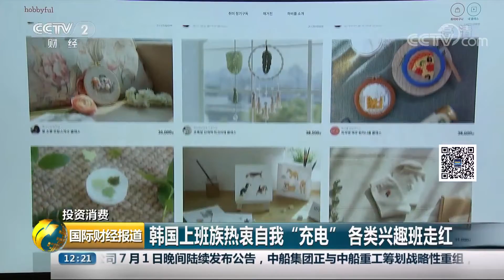[国际财经报道]投资消费 韩国上班族热衷自我“充电”各类兴趣班走红| CCTV财经